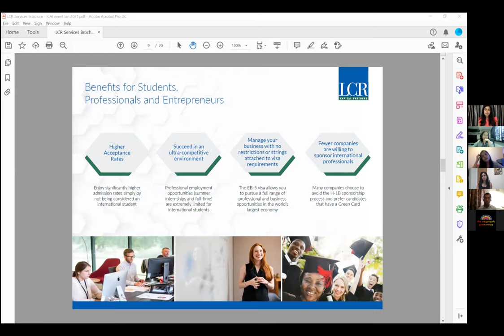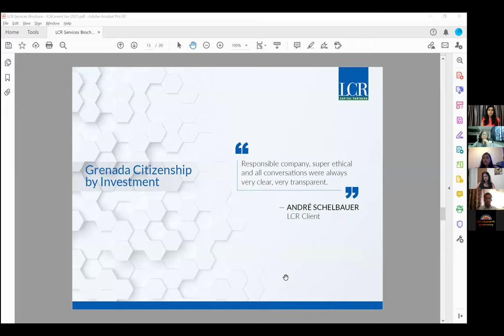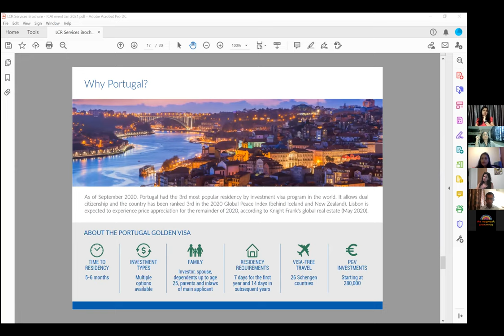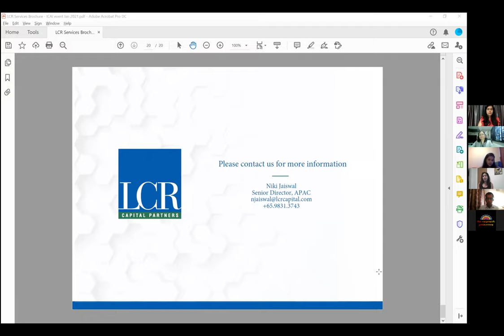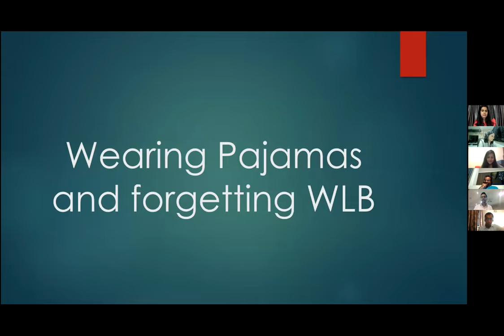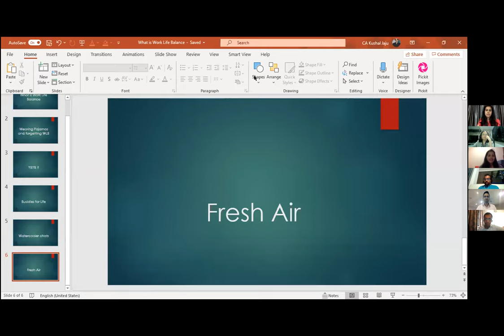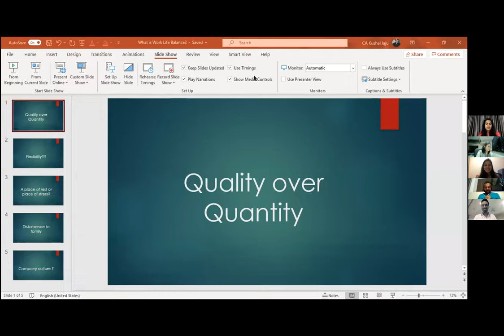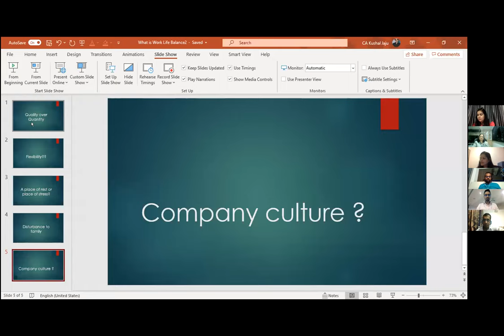Debate Work from home Vs Work From office- Knowledge Series